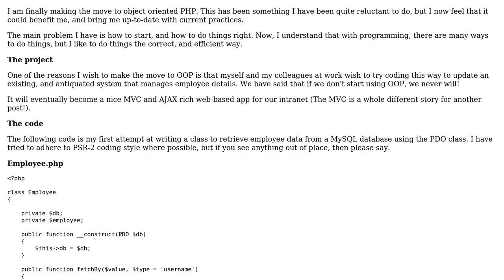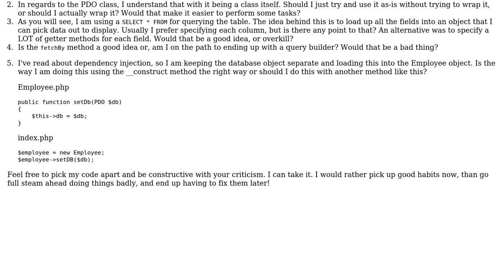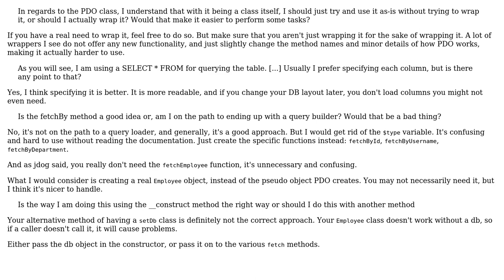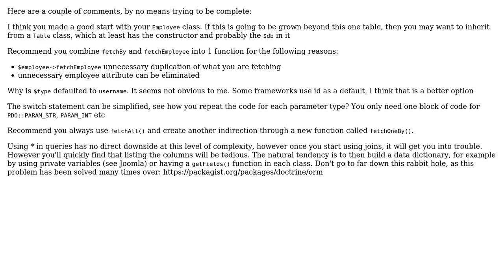Code Review: Using PHP PDO to fetch employee details (2 Solutions!!)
Code Review: Using PHP PDO to fetch employee details

With thanks & praise to God, and with thanks to the many people who have made this project possible! | Content (except music & images) licensed under CC BY-SA | Music | Images & others | With thanks to user tim user Mast user jren207 user jdog user Jamal and the Stack Exchange Network Trademarks are property of their respective owners. You are responsible for your own actions.